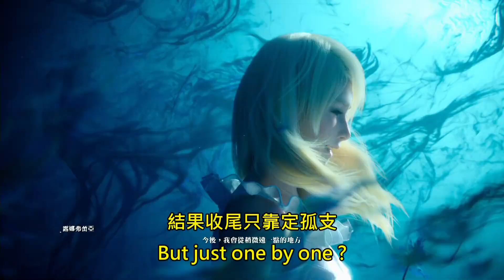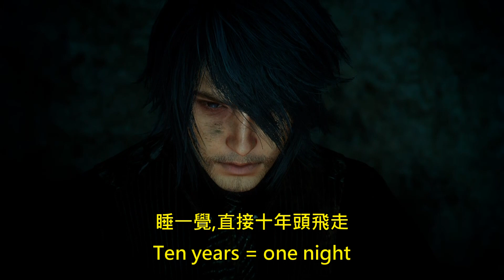You kill , monster dies 怪被殺,就會死 (連公子075)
怪被殺,就會死 !